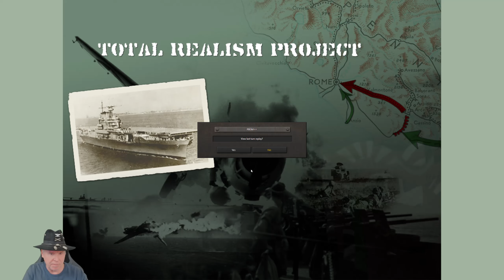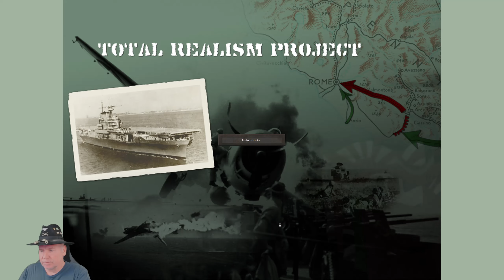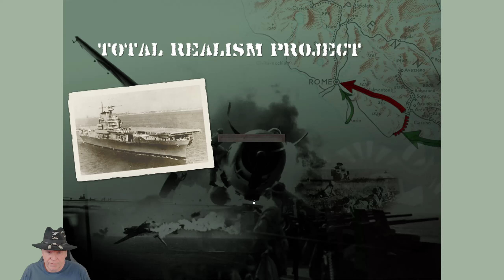Strategic Command WaW TRP vs Kuebelwagen Ep114 Attack on US Fleet delayed